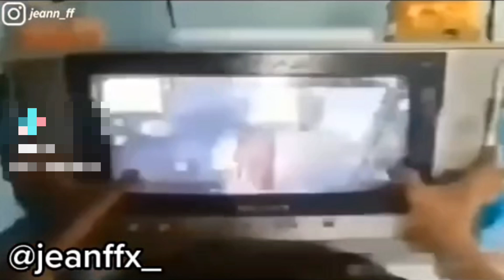IRRITANDO OS ALEATÓRIOS NO CS RANQUEADA KKKKKKKKKKKKKKKKKKKKKKKKKKKKK (Vídeo do Jean FF)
tropa, esse vídeo não é meu, é um vídeo nostálgica para assistir junto com seus amigos é esse video é do Jean FF.

vídeo completo para toda galera que acompanhava o Jean FF.
TROPA, VOCÊS QUEREM APRENDER A FAZER EDITAR O THUMBNAIL, VÍDEOS, BANNER E COLOCAR MAIS PLAYLIST DO CANAL ( TIPO: Envio mais sucesso)? Entre no servidor do Discord  Chamado "Mestre das edits" Clique pelo link abaixo